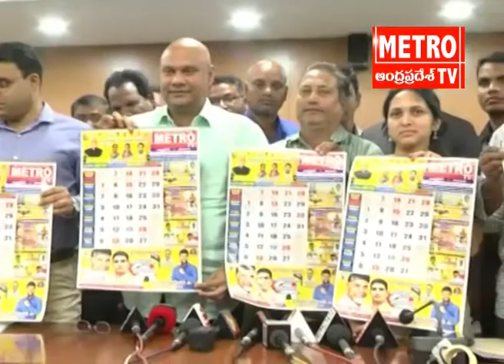|| AP Minister Sujay krishna Rangarao Open Metro TV 2018 calendar At vizianagaram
Watch Metro TV - The leading Telugu news channel across Andhra Pradesh and Telangana. A 24/7 LIVE news channel dedicated to live reports, exclusive interviews, breaking news, sports, weather, entertainment, business updates, and current affairs.